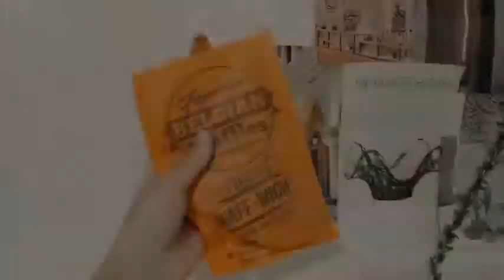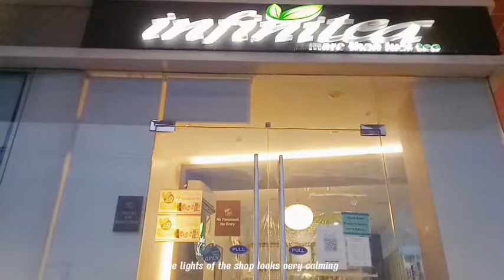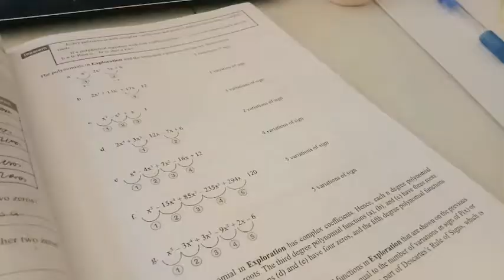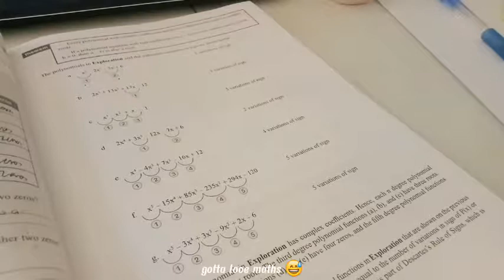Vlogmas ep 01 📚|| studying, running some errands, eating.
Hi friends Happy december!! Hope you have a great week ahead and stay safe always! ❤

Aestheticvlog, aesthetic, dayinmylife, dailyvlog, dailydiaries, vlogmas, vlogmas2k21, december.